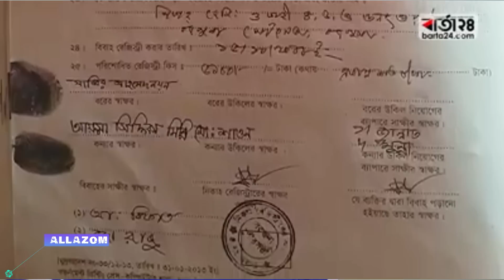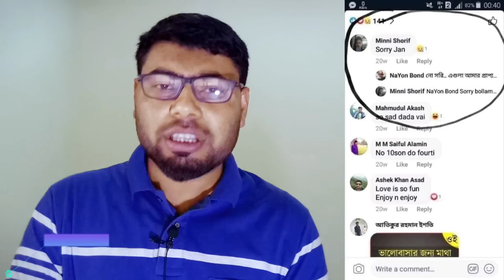রিফাত হত্যার মূল পরিকল্পনাকারী স্ত্রী মিন্নি প্রমাণিত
রগুনার রিফাত শরীফ হত্যাকাণ্ড নিয়ে বেরিয়ে আসছে একের পর এক চাঞ্চল্যকর সব তথ্য। রিফাতের পারিবারিক কয়েকটি সূত্র বলছে রিফাতের স্ত্রী মিন্নিই এই হত্যাকাণ্ডের মূল পরিকল্পনাকারী। এর পক্ষে জোরালো কিছু যুক্তি

👉INSTAGRAM ( For chat with me follow on Instagram) :
👉MY FACEBOOK ACCOUNT Khaled Ahmed